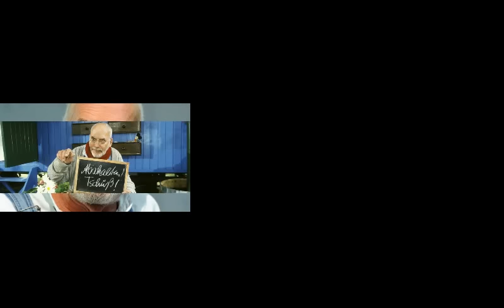Peter Lustig- vitaminmangel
in Erinnerung an unseren Jugendhelden (Bilder sind von Fremdquellen und haben Eigentümerschutz)